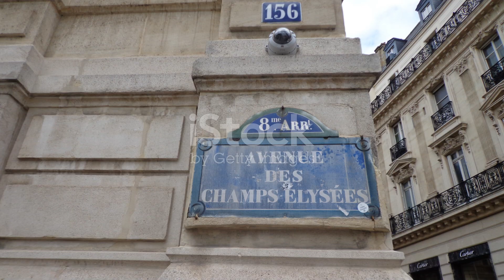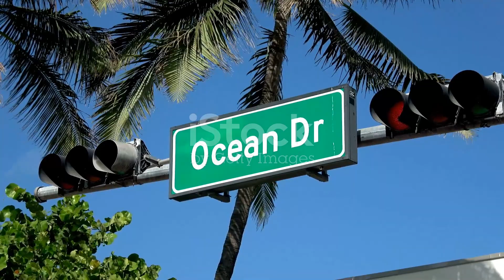8 Most Beautiful Streets in the World 2024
The World 8 Most Breathtaking Streets